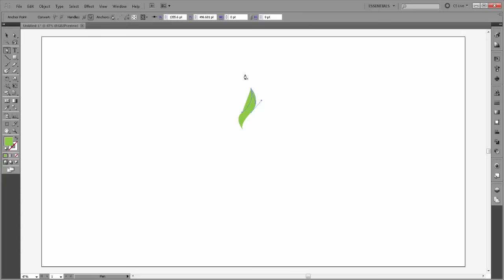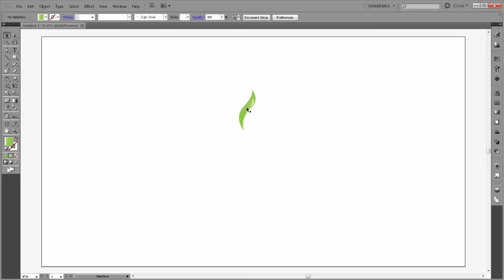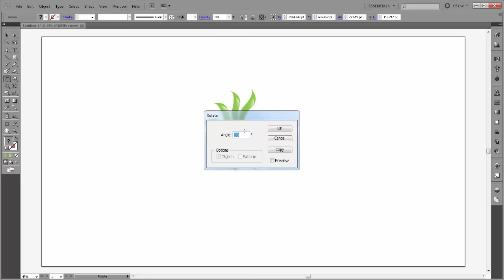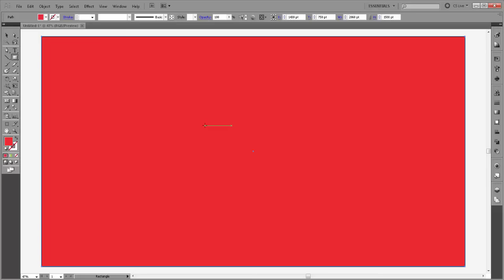Flower Logo Design | Illustrator Tutorial | Adobe Illustrator CS5 | NONsense STUDIO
Hello Viewers, welcome to very new exciting tutorial of NONsense STUDIO,through this video NONsense STUDIO will show to all viewers how to create professional and unique logo design in adobe illustrator,first select the pen tool and make a shpae look like a leaf[you can see in video]after that make a copy of it and paste it on front & make some short of this one and fill the some gradient color on it and move it little bit [you can see in video]after that select the both design and make a group of it and rotate it [according the video]after that select it and select the rotate tool and rotate it on 30 degree and make copy of eleven times after that select the whole design and make a group of it now select the rectangle tool and create a rectangle and fill with red color and send it to back.thank you,keep watching and subscribe.